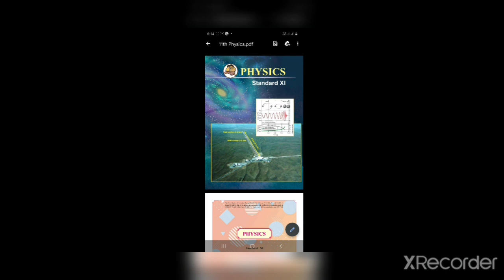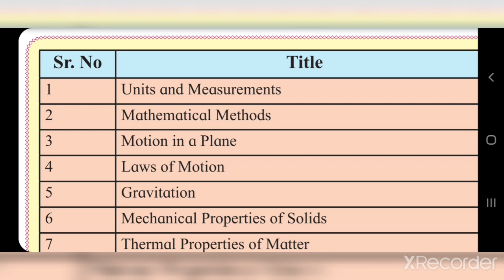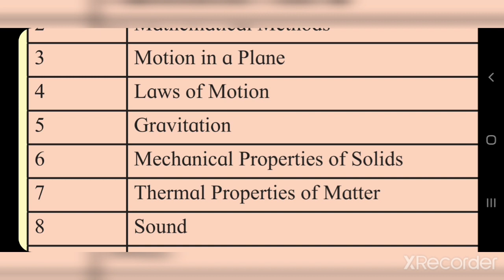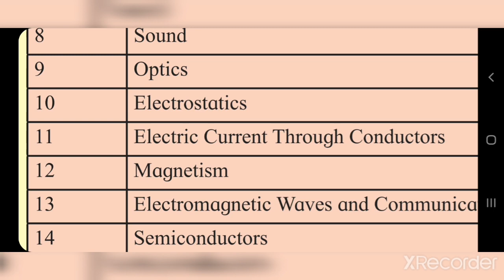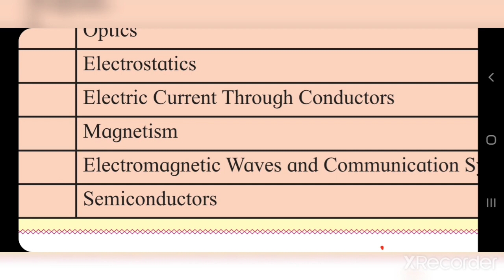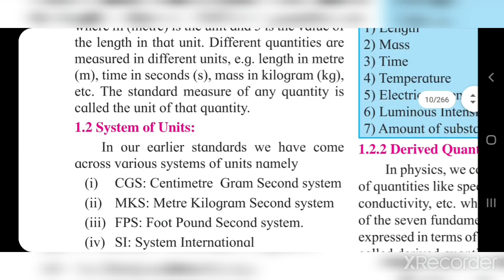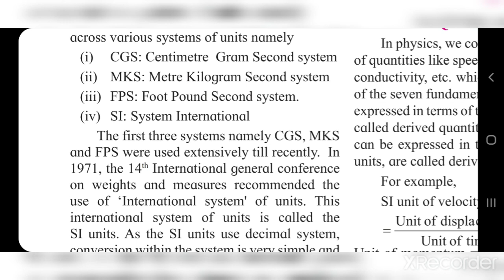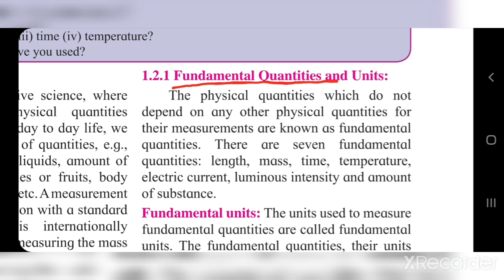units & Measurements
Introduction